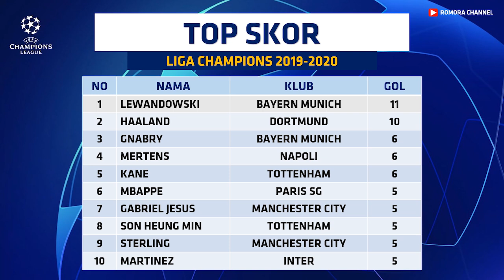Manchester City vs Real Madrid~Hasil Liga Champions Tadi Malam~UEFA Champions League 2020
Berikut Hasil Pertandingan  16 besar liga champions 2019/2020 Leg 2 Sabtu 8 Agustus 2020
MANCHESTER CITY VS REAL MADRID 2-1 (AGG 4-2)
JUVENTUS VS LYON 2-1 (AGG 2-2)

Hasil 16 besar liga champions 2019/2020
Hasil liga champions 2019/2020
Jadwal siaran langsung liga champions 2020 Live SCTV

Berikut jadwal 16 besar liga champions 2019/2020 Leg II Minggu 9 Agustus 2020
BARCELONA VS NAPOLI 03.00 WIB LIVE SCTV / Champions TV 1 (AGG 1-1)
BAYERN MUNCHEN VS CHELSEA LIVE Champions TV 2 (AGG 3-0)

Jadwal Perempat Final Liga Champions
ATALANTA VS PSG  Kamis 13 Agustus 2020
RB LEIPZIG VS ATLETICO MADRID Jumat 14 Agustus 2020
BARCELONA/NAPOLI VS BAYERN MUNCHEN/ CHELSEA Sabtu 15 Agustus 2020
MANCHESTER CITY/REAL MADRID VS JUVENTUS.LYON Minggu 16 Agustus 2020

Berikut hasil 16 besar liga champions 2019/2020 Leg 2 Rabu, 11 Maret 2020
LEIPZIG VS TOTTENHAM 3-0 (AGG 4-0)
VALENCIA VS ATALANTA 3-4 (AGG 4-8)

Berikut hasil 16 besar liga champions 2019/2020 Leg 2 Kamis, 12 Maret 2020
LIVERPOOL VS ATLETICO 2-3 (AGG 2-4)
PSG VS DORTMUND 2-0 (AGG 3-2)

TOP SCORE
Robert Lewandowski 11 Gol
Erling Braut Haland 10 Gol
Gnabri 6 Gol
Mertens 6 Gol
Kane 6 Gol

Jadwal Peremempat final Liga Champions 2019/2020
ATALANTA VS PSG
RB LEIPZIG VS ATLETICO MADRID
MANCHESTER CITY VS LYON

Hasil Perempat Final Liga Champions 2020
UCL 2019/2020
Round Of 16 Uefa Champions League 2019/2020
UEFA Champions League 2020 Round Of 16
Hasil 16 besar liga champions
Jadwal 16 besar liga champions minggu ini
Jadwal round of 16 liga champions 2019/2020
Drawing quarter final liga champions